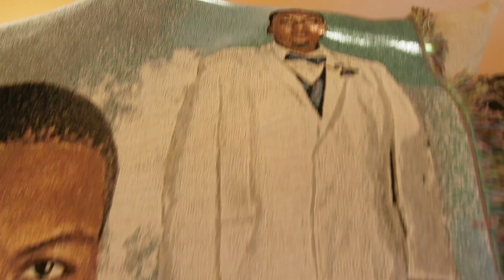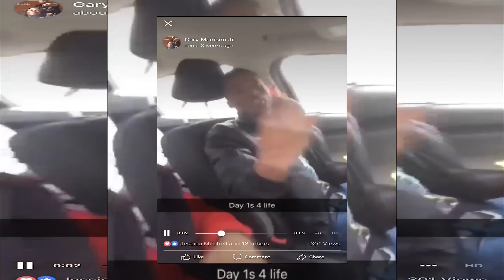HotBoy Luh G x Lil Willie Time We Had (Official Video)